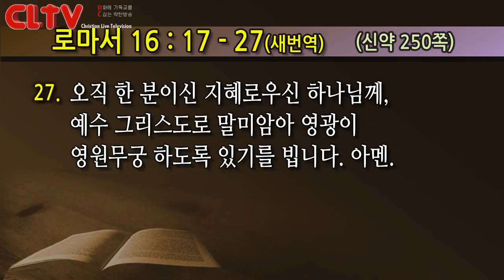CLTV파워메시지_2017.8.20 (대체설교)_선한목자교회(유기성 목사)_''나의 복음'은 무엇인가?'